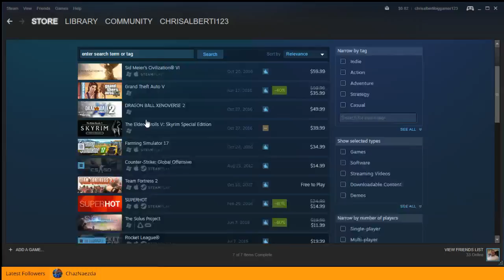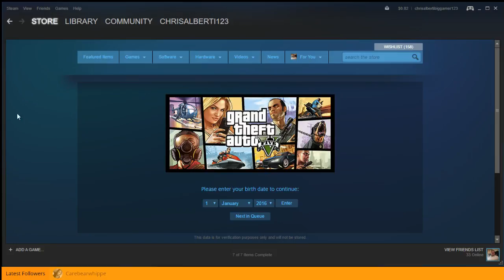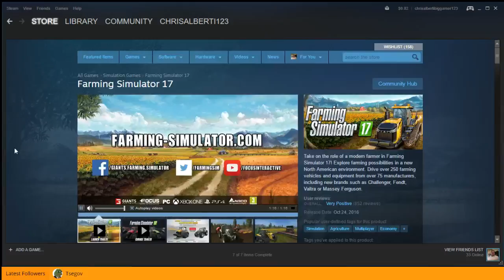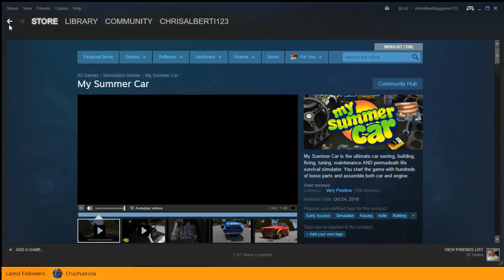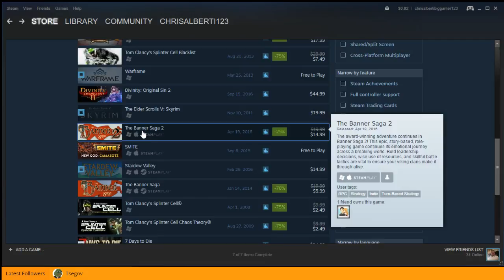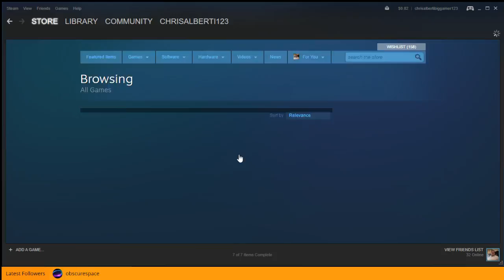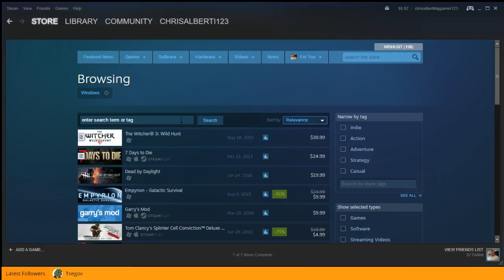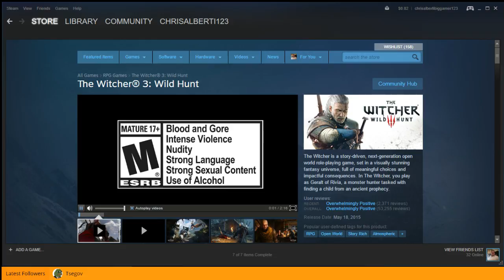Looking at some Game Trailers on Steam